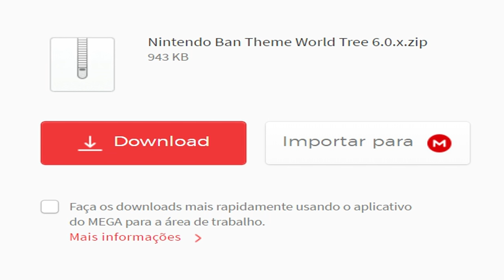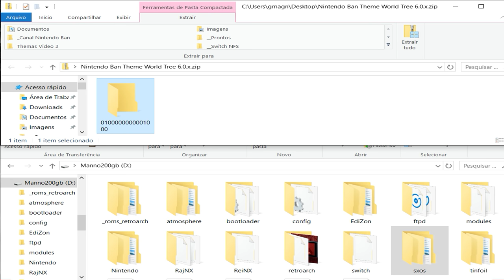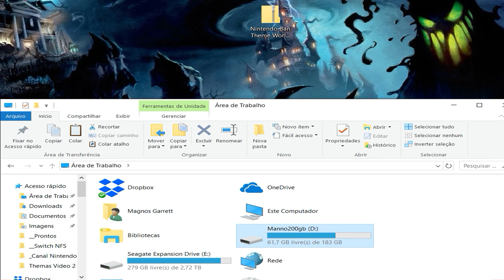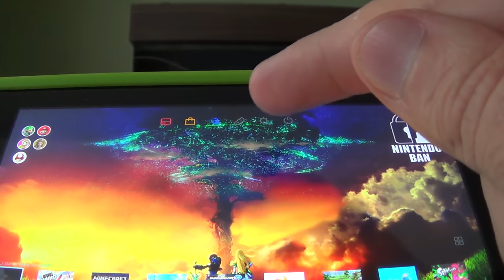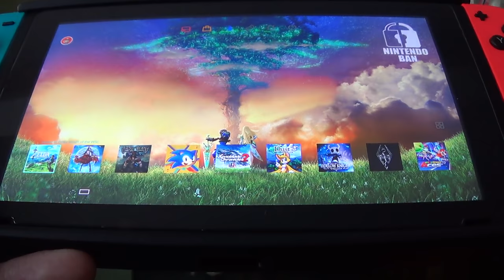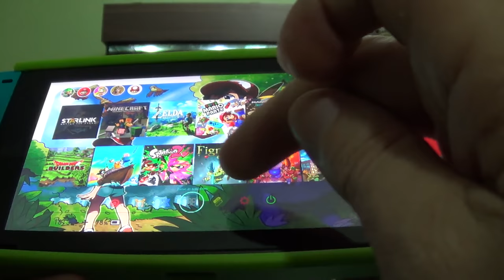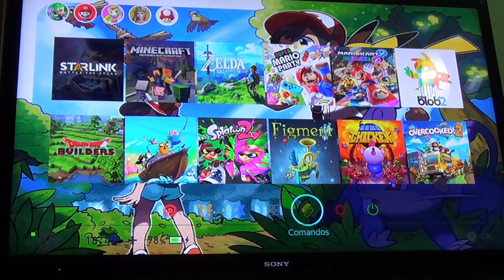Temas para Nintendo Switch Exclusivos do Canal por Jorginho Domingos e Luis Augusto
Links dos Temas Produzidos por Jorginho Domingos para a Versão 6.0.0 e 6.0.1 do Nintendo Switch:
Tema "Nintendo Ban Theme World Tree":

Links dos Temas Produzidos por Luis Augusto para a Versão 6.0.0 e 6.0.1 do Nintendo Switch:
Tema "Mario Canal":

Links dos Temas Produzidos por Jorginho Domingos para a Versão 5.0.1 do Nintendo Switch:

Links dos Temas Produzidos por Luis Augusto para a Versão 5.0.1 do Nintendo Switch:
Tema "Mario Canal":